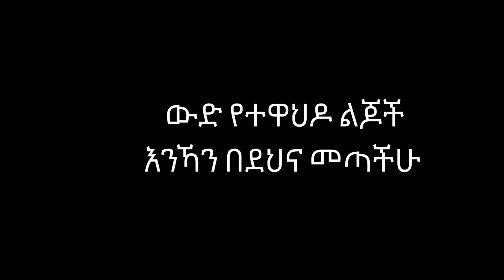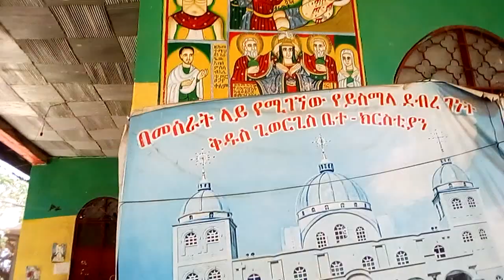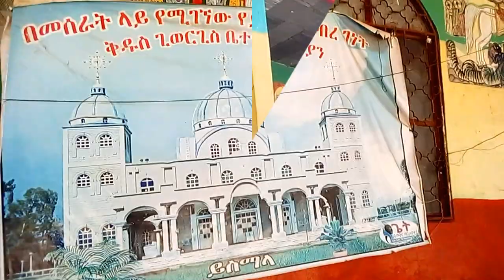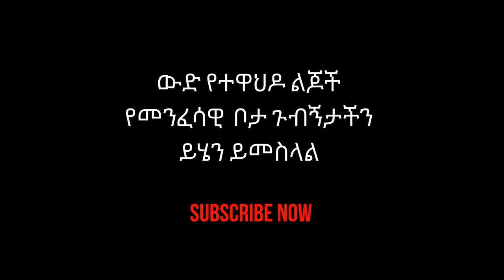በመሰራት ላይ የሚገኝ የይስማላ ደብረ ገነት ቅዱስ ጊዮርጊስ ቤተክርስቲያን vist Holy place birdsong @adamtube23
ይህ ቪድዮ በመሰራት ላይ የሚገኘውን የይስማላ ደብረ ገነት ቅዱስጊዮርጊስ ቤተክርስቲያን የሚያሳይ ነው። ይህ ቦታ በሰ/አቸፈር  ወረዳ በሰ/ጎጃም ዞን በአማራ ክልል ውስጥ የሚገኝ የኢትዮጵያ ኦርቶዶክስ ተዋህዶ ቤተክርስቲያን ነው።
This video shows Ethiopian Orthodox Saint George Church.